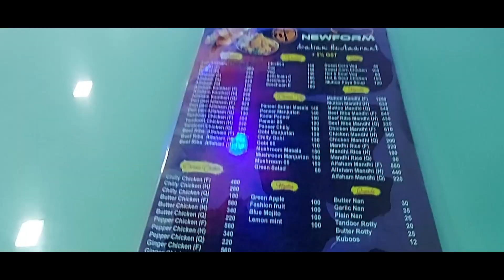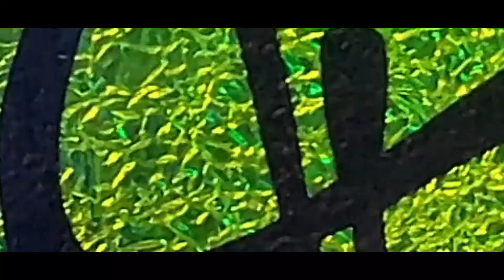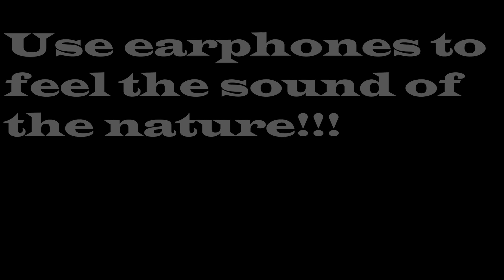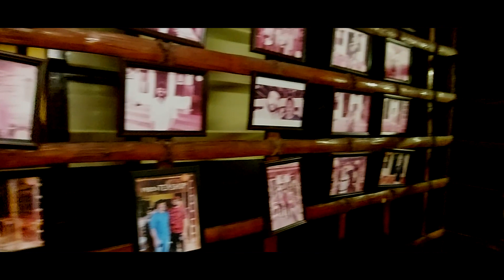Exploring the food of Wayanad || Taste of Kerala || Soloriderh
This video is about hunt for real authentic Kerala food, which I almost succeeded, and had few delicacies. Make sure to add these places to your to-do list in Wayanad.

Gadgets:
Samsung M51/YI Action Camera

#1980'sANostalgicRestaurant,